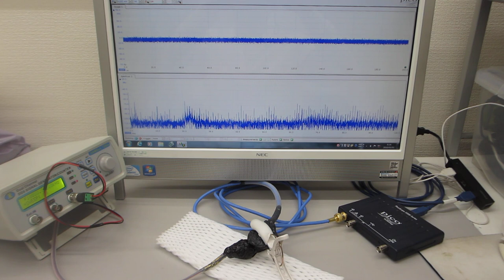超音波の伝搬特性テスト（超音波システム研究所）